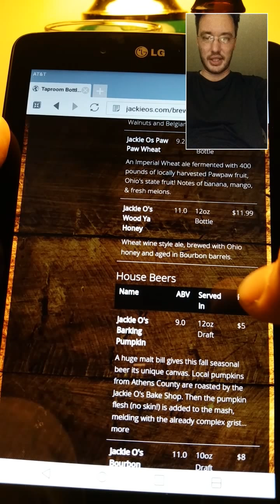Jackie O's Wood Ya Honey Bourbon Barrel Aged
11% Wheat Wine style ale aged in bourbon barrels is just yet another great beer from a great Ohio company.